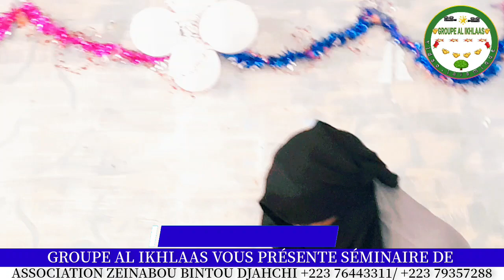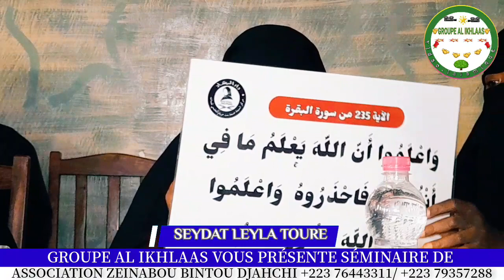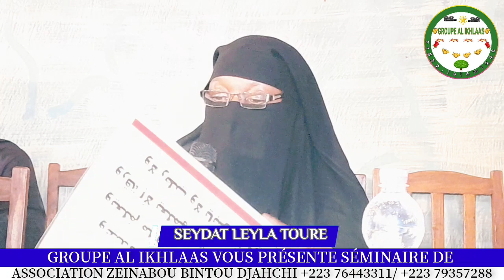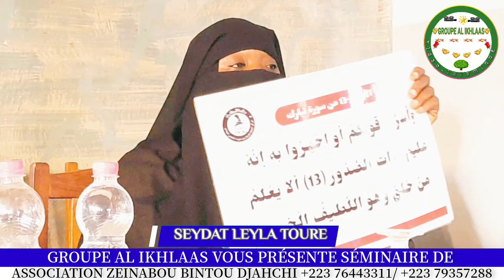SEYDAT LEYLA TOURE